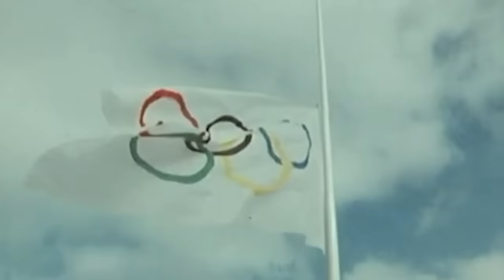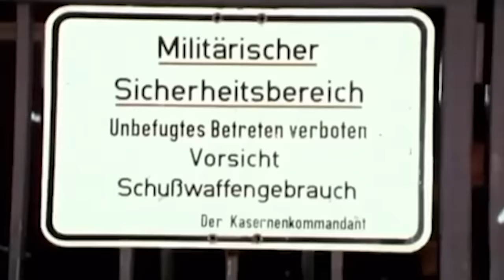The Munich Massacre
During the 1972 Munich Olympic Games members of the Palestinian Terror Group, Black September took members of the Israeli Olympic team hosatge. The hostage situation that developed gripped and horrified the world whilst brought to light the Palestinian cause in a violent manner. In the end, all 9 hostages, 5 Black September members and 1 West German police officer were dead, leaving the world wondering just how this had happened. In today’s video, we will cover the events that led up to the hostage situation, how it developed into a massacre and the consequences for the wider world.